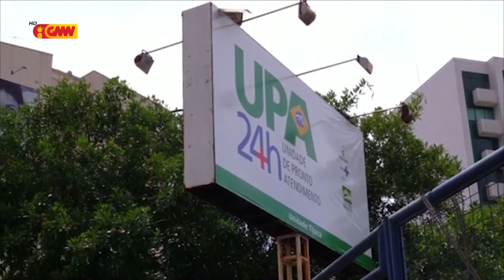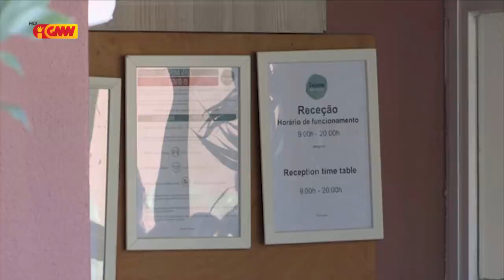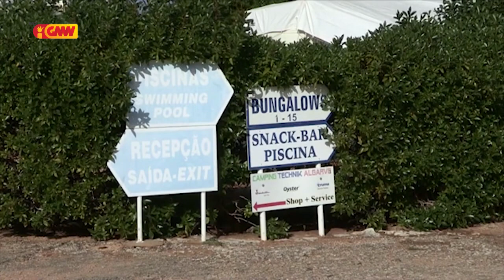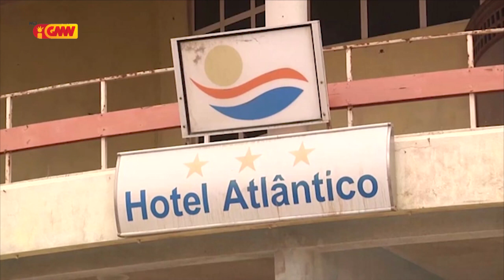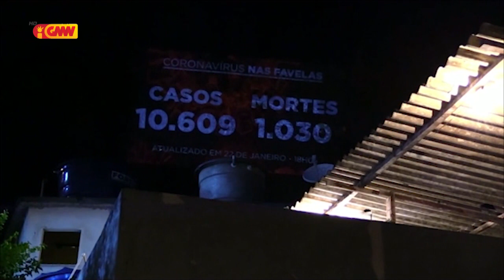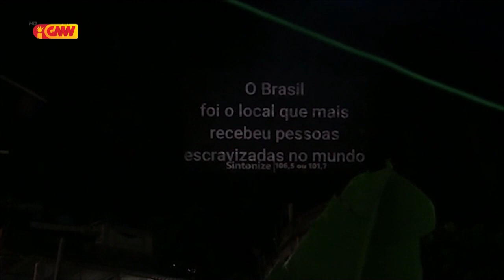CPLP na GMN edição 28 de Janeiru 2021